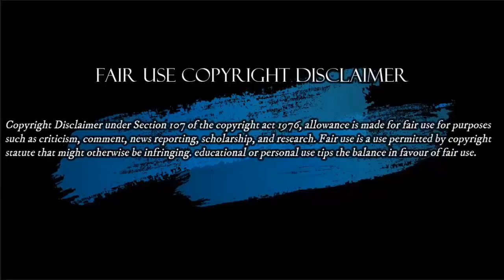LA HERENCIA FARCSANTOS // Álvaro Uribe Vélez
Víctor Andrés Ponce // Álvaro Uribe Vélez